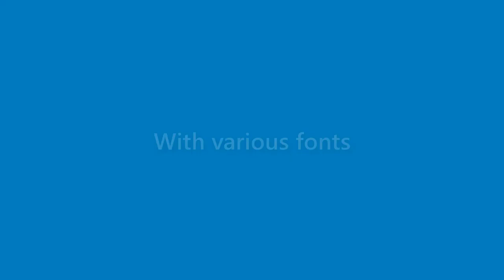Jerry Cameron - appearance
Name Look - Jerry Cameron - appearance. In this video we present "Jerry Cameron" name look and feel in various scenarios.
This video will cover:
How does "Jerry Cameron" look as a personal letterhead?
How does "Jerry Cameron" look on a business card?
How does "Jerry Cameron" look on a computer/laptop screen?
How does "Jerry Cameron" look with different background colors?
How does "Jerry Cameron" look with various fonts?